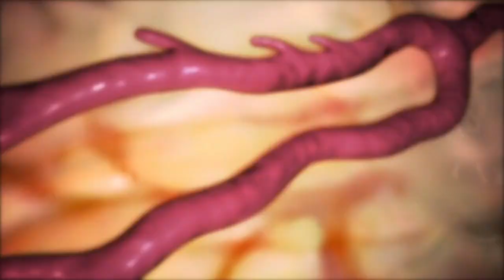Promo Video for "Your Body in The World: Adapting to Your Next Big Adventure"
In this 6 week, self-paced class of short online videos from Stanford University, you will be engaged in stories about physiology from across the country, develop relationships with the instructors as they sacrifice their bodies for the good of science, and be inspired by the complexity and adaptability of the human body. You will also learn practical tips on how to improve your performance and health in stressful environments and will have the opportunity to hear from top scientists and adventurers on topics which include cold, heat, stress, age, altitude, g-forces, diving and zero gravity.

Instructors: Anne Friedlander, PhD & Corey Dysick

Your Body in the World: Adapting to Your Next Big Adventure
or a free class on aging:
2) Your Body Inside and Out: Using Exercise Physiology to Slow Aging
Happy Learning